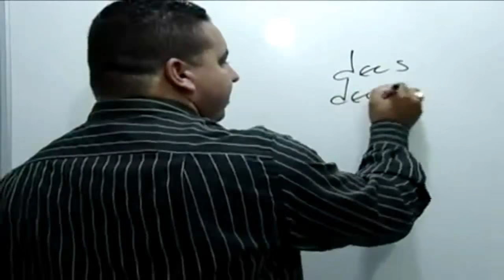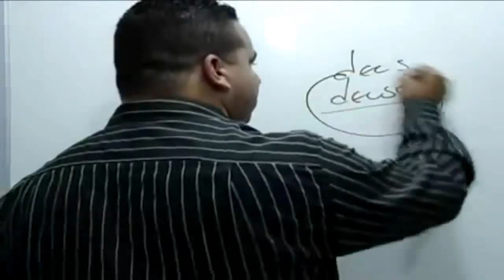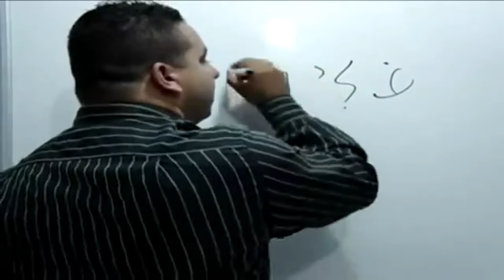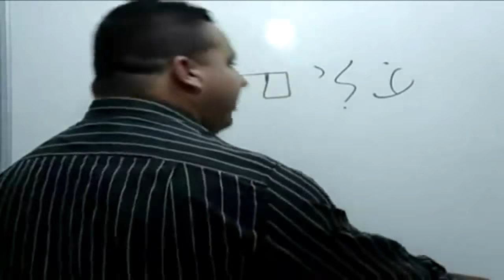Samuel apareceu depois de morto para Saul?